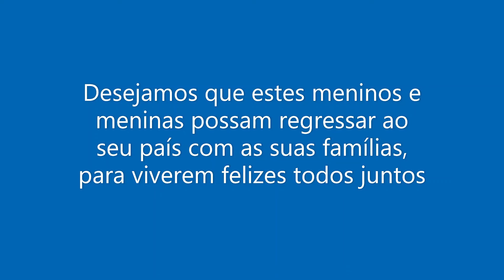Paz para a Ucrânia JI da Ribeira - AEG1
Dia azul e amarelo no Jardim de Infância da Ribeira - AE n.º 1 de Gondomar.
Vestidos com as cores da bandeira da Ucrânia, com pombinhas brancas, feitas com muito amor,  desejámos muita paz para todos os meninos e meninas ucranianos